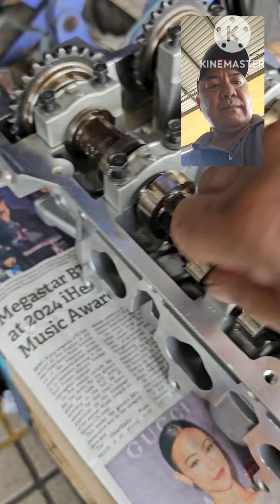ENGINE OVERHEATING /TOP OVERHAUL / REPLACE CYLINDER HEAD ASSEMBLY OEM PARTS /HYUNDAI MATRIX 1.6